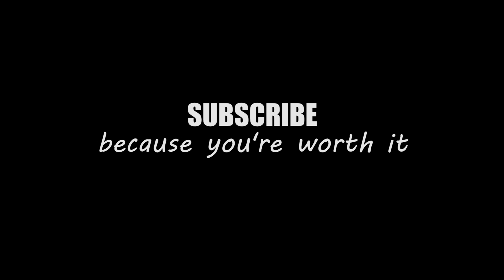A WHALE OF A TALE - The Vanishing of Ethan Carter - Ep. 02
StringLittle joins in our quest to find Ethan Carter as we solve puzzles, ask questions, and sing show tunes!